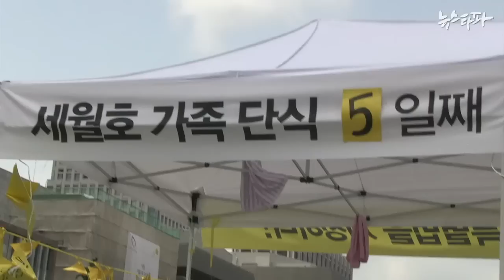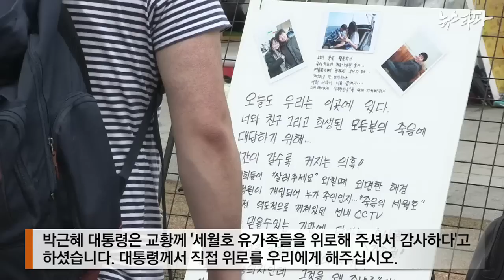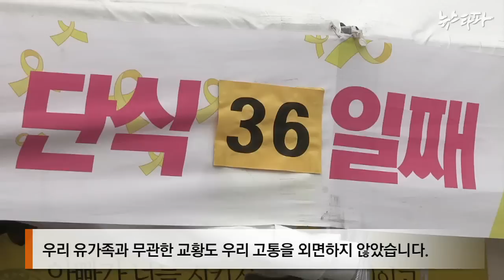"당신은 어느 나라 대통령입니까?"(2014.8.19)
딸아이 유민이를 잃은 아버지 김영오씨의 세월호 참사 126일의 궤적을 따라가봤습니다. 목숨을 건 단식투쟁도 외면하는 대통령을 보면서 오죽했으면 외국 종교지도자를 찾아 호소했겠냐고 말합니다.